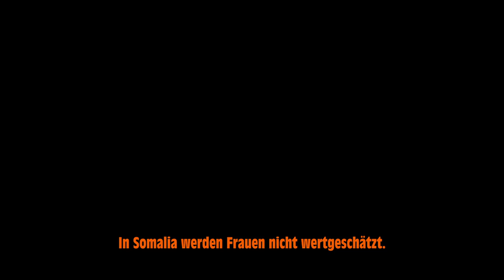Feine Sahne Fischfilet - Wenn wir uns sehen (Interviews)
Vor ein paar Tagen haben wir unser neues Musikvideo zu „Wenn wir uns sehen“ veröffentlicht. In unserem Video habt ihr auch Farhia, Moussogbe und Reza gesehen,  welche kurz über ihre Situation als Geflüchtete berichten. Die Filmcrew um die Clipper Production-Leute hatte sich mit ihnen getroffen und lange gesprochen. Wir haben uns dazu entschieden die Interviews in Gänze hochzuladen. Einfach, weil sie natürlich noch viel mehr zu erzählen haben, als das, was man in der kurzen Sequenz im Musikvideo zu sehen bekommt.

Anschauen lohnt sich.